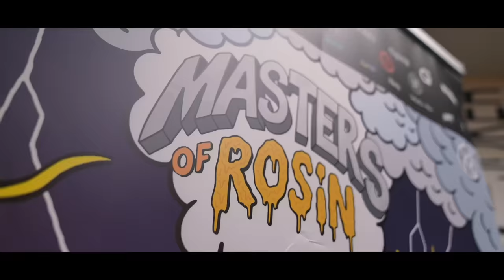WHAT HAPPENED TO HIGH TIMES MAGAZINES? THE ARTICLES BEYOND THE PICTURES | JON CAPPETTA | FSOTD EP 73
Roll up, today we have Jon from High Times Magazine. The words alone “High Times Magazine” have so much cultural relevance in cannabis. News, articles, nationwide pricing, grow and hash tech along with so much more. Over the years High Times had the grower and hashmaker’s highest sought after trophy competition.  We dive deep into the history along with where they are now and what happened in between. Sit down at the table for an inside scoop on Jon’s passion for the plant and how he is redefining what High Times is all about.

Dr. Dabber